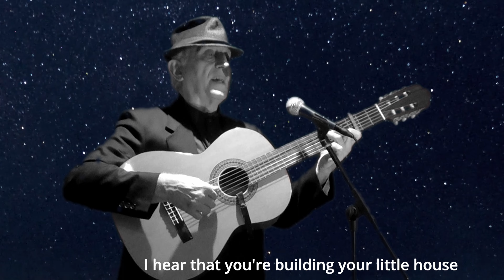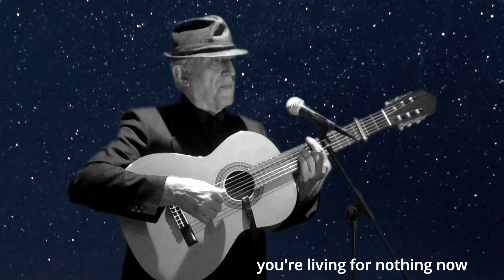Famous Blueraincoat ( cover by Ferrán Devick)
One of the greatest pieces of art of the master Leonard Cohen